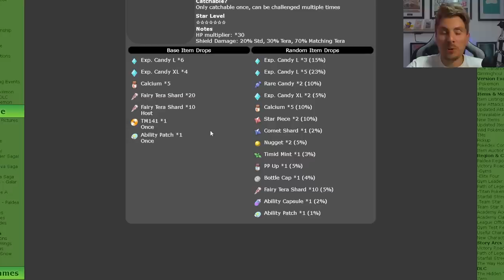The BEST Pokemon to SOLO 7 Star DELPHOX Tera Raid in Scarlet and Violet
This video will go over the latest Tera Raid Event for the 7 star Delphox in Pokemon Scarlet and Violet.

Featured Builds:

Armarouge @ Shell Bell
Ability: Flash Fire
Tera Type: Psychic
EVs: 252 SpA/ 252 SpD / 4 Hp
Modest Nature
IVs: 0 Atk
- Calm Mind
- Acid Spray
- Taunt
- Expanding Force

Ceruledge @ Shell Bell
Ability: Flash Fire
Tera Type: Steel
EVs: 4 HP / 252 Atk / 252 SpD
Adamant Nature
- Swords Dance
- Clear Smog
- Iron Head
- Bitter Blade